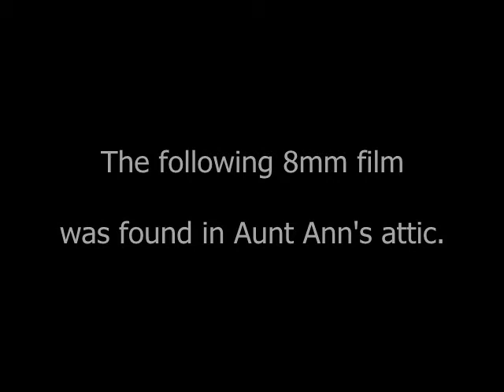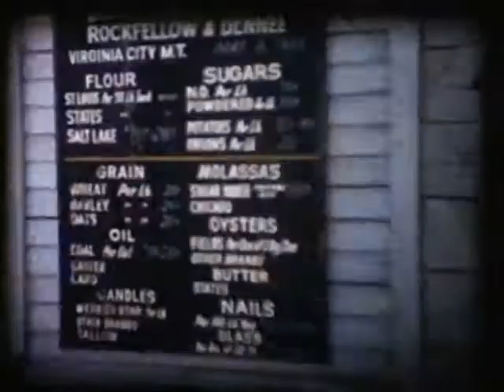8mm Film 2 - Aunt Ann Attic-YouTube.avi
Another film roll found in Aunt Ann's attic.